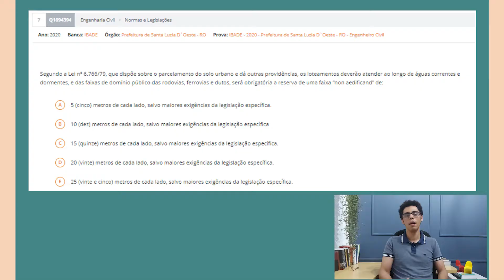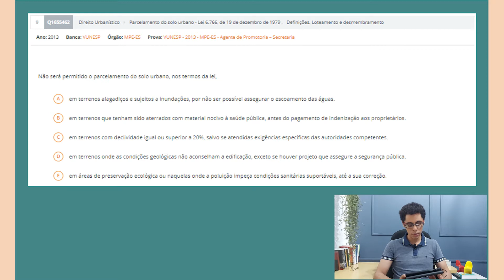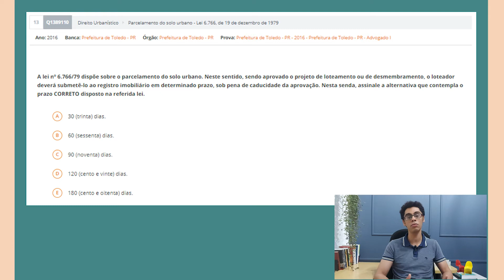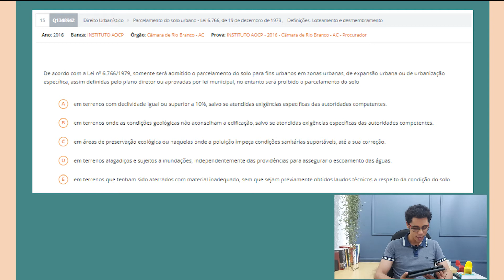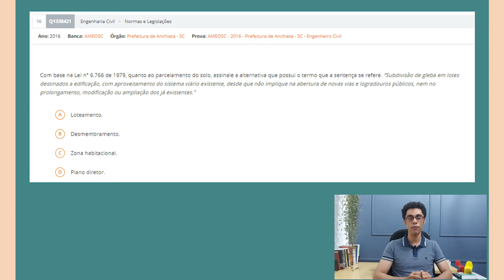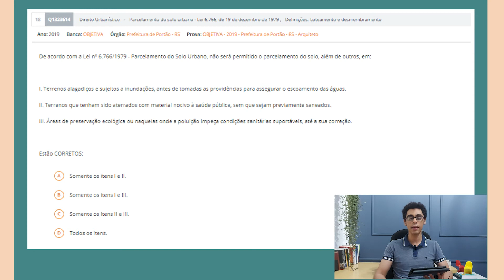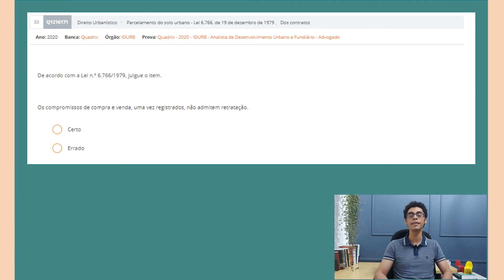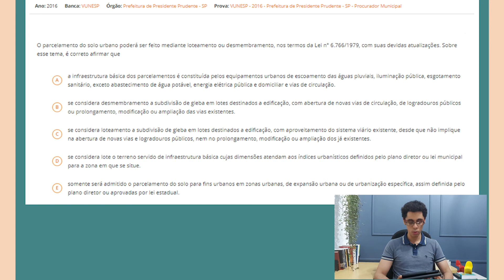LEI 6.766/79 - PARCELAMENTO DO SOLO URBANO:Resolvendo questões de concursos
Neste vídeo nós resolveremos questões da Lei 6.766/79 que trata sobre o parcelamento do solo urbano. Essa é uma legislação muito importante no cenário dos concursos de arquitetura.

Ao passo que as provas de arquitetura estão cada vez mais bem elaboradas é fundamental entender a diferença entre loteamento e desmembramento que tanto é cobrada em concursos de arquitetura.

Para descobrir como estudar a Lei 6766/79 é muito importante entender os principais assuntos abordados por esta lei como os requisitos mínimos do lote, a infraestrutura básica dos projetos de loteamento e desmembramentos bem como a aprovação dos projetos de loteamento e desmembramento.